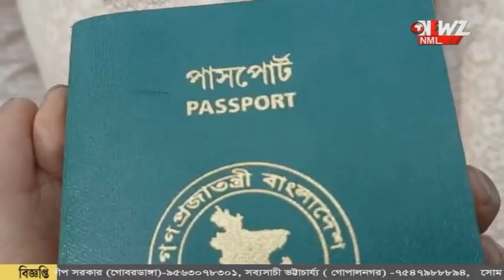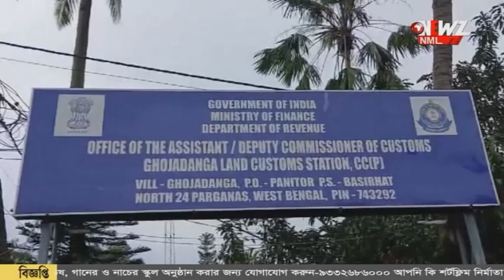দেশে উত্তপ্ত পরিস্থিতি, চোখে মুখে আতঙ্ক নিয়ে সীমান্ত পার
দেশে উত্তপ্ত পরিস্থিতি, চোখে মুখে আতঙ্ক নিয়ে সীমান্ত পার হলেন বাংলাদেশী নাগরিকেরা। এদিন কিছু সময়ের জন্য সীমান্তে যাত্রী চলাচল বন্ধ থাকলেও, বিকেলের দিকে স্বাভাবিক হয়।